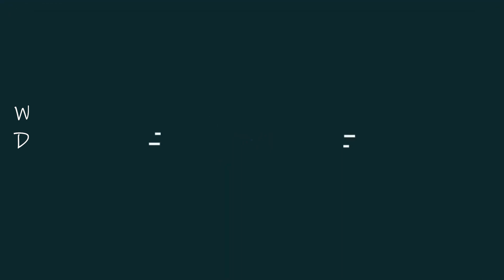Q/A with MB Family | Awards Ceremony